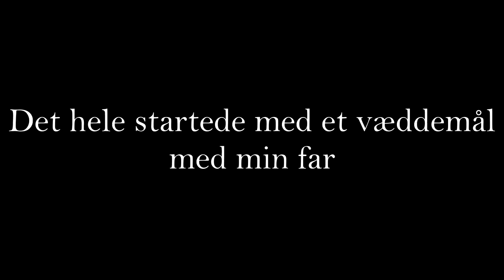Fallout 4 - Bounty Hunter in Boston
Fallout 4 - Bountehunter in Boston er ikke, hvad du tror, det er.